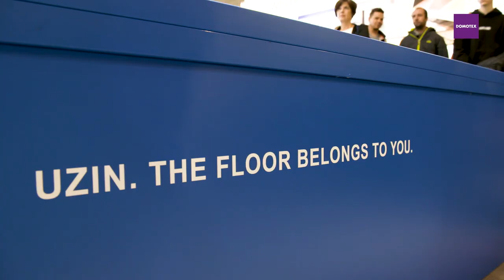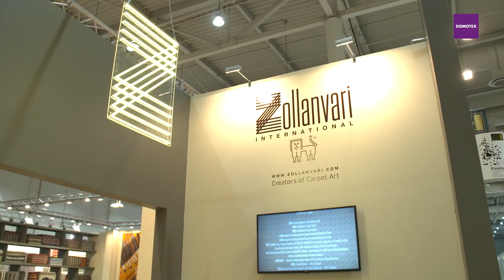Sustainable Flooring, Green Living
Floors to feel good: This is the motto of DOMOTEX 2020, the world's leading trade fair for carpets and floor coverings. The keynote theme is ATMYSPHERE.